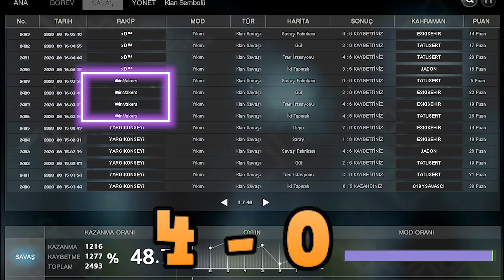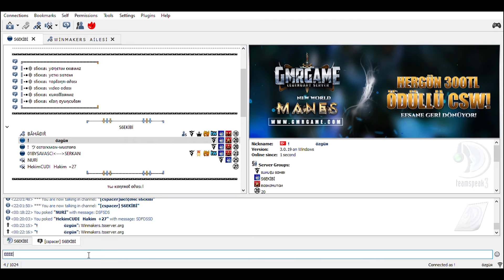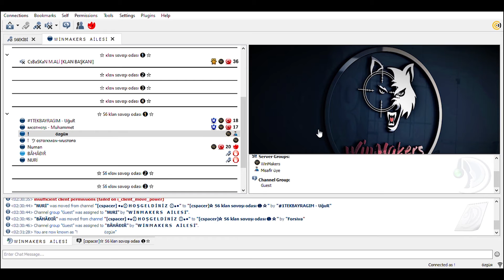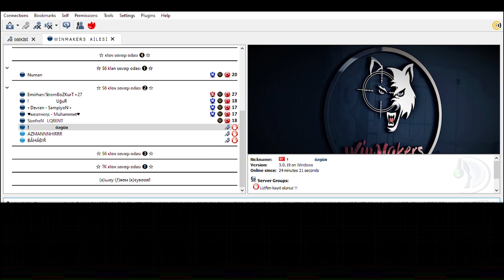WT KİM ULAN BUNLAR !! / WOLFTEAM S2 YIKIM KLAN WS SAVAŞLARI / WOLFTEAM ESKİŞEHİR / [2020]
Wt 2020, wolfteam s2 yıkım klan savaşları 2020, wolfteam hile 2020, wolfteam canlı yayın, wolfteam nasıl indirilir 2020, wolfteam çar dizme 2020, wolfteam nasıl oynanır, wolfteam ifşa, wolfteam s6

Merhaba Wolfteam Takipçileri, Ben Özgür Youtube video platformuna içerik üretmek ve wolfteam videolarıyla sizi eğlendirmek için bu kanalı açtım ve videolar üretiyorum.Bu kanaldaki videolar tam size göre.